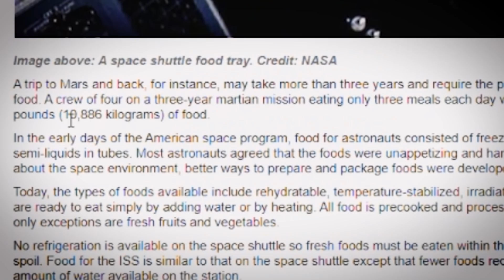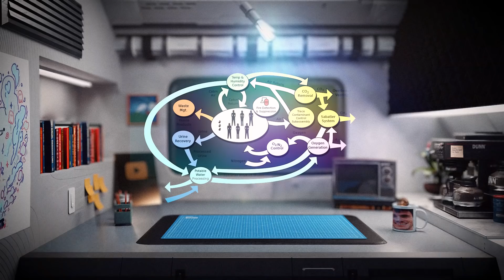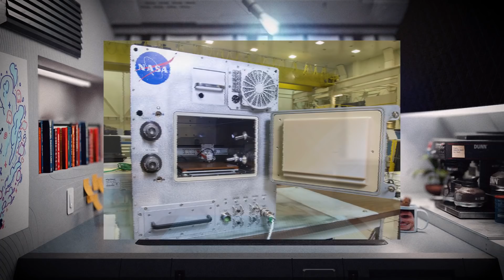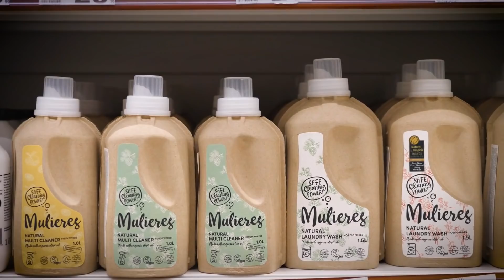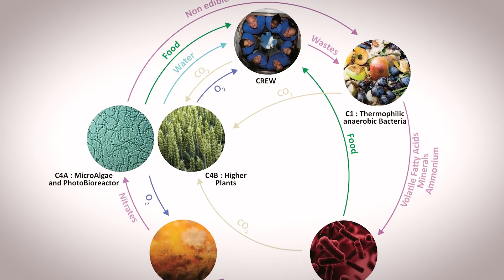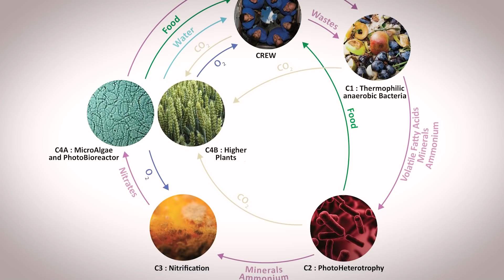Les technologies pour vivre autonome dans l'espace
Comment faire pour être 100% autonome dans un voyage spatial ?

Mon matos :
Objectif "joli"
Objo que j'utilise beaucoup sur le terrain
Micro podcast
Micro d'extérieur
Et le kit cravate toujours avec soi
Les ptits panneaux LED

Écriture de Corentin Duval et de Léo Grassnouille
Montage, 3D et Motion Design de Gautier Spiser et bidouilles moins stylées de Léo Grassnouille

Merci à Citeo pour leur confiance !